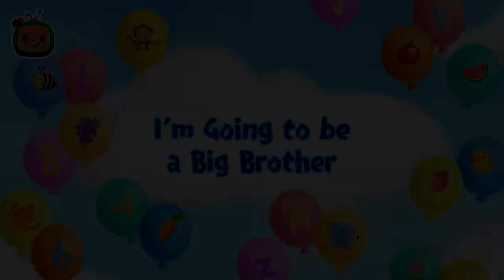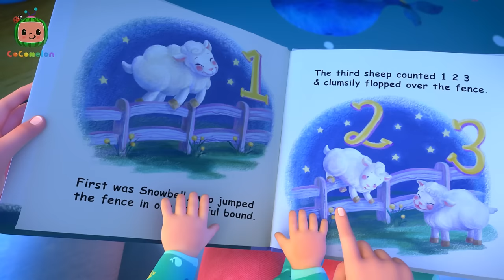This is the Way Taking Care of BINGO 🐶| Animals For Kids | CoComelon Kids Songs & Nursery Rhymes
This is the way we take care of our doggy friends! JJ gets to spend a day doting on Bingo as Dad and TomTom show him ways to safely interact with their dog.

Lyrics
VERSE 1
This is the way we say hello
Say hello, say hello
It’s doggy care for Bingo

VERSE 2
This is the way we feed him treats
Feed him treats, feed him treats

VERSE 3
This is the way we play with toys
Play with toys, play with toys

VERSE 4
This is the way we brush his fur
Brush his fur, brush his fur

VERSE 5
This is the way we help him drink
Help him drink, help him drink

VERSE 6
This is the way we show our love
Show our love, show our love
We love you dear Bingo

00:00 This is the Way Doggie Care
02:50 Looby Loo
05:21 Daddy Daughter Beach Day
08:38 Kitty Cat Song
11:21 Let's Build a Pillow Fort
13:59 10 Little Dinos
16:41 Home Sweet Home
19:15 Pretend Play Song
22:16 African Melody Song
24:55 Yes Yes Bedtime Song
28:41 I'm Going to be a Big Brother
31:19 JJ Good Night World Song